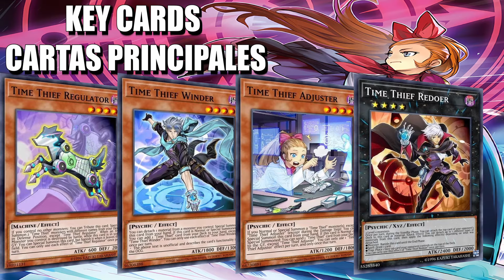TIME THIEF DECK PROFILE 2024 [MASTER DUEL]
DECKLIST
MONSTER
ARATAMA X3
TIME THIEF  WINDER X3
TIME THIEF  BEZEL SHIP X1
TIME THIEF  REGULATOR X1
TIME THIEF CHRONOCORDER X1
SPRINGANS ROCKEY X1
SPRINGANS PEDOR X1
TIME THIEF ADJUSTER X3
SPRINGANS BROTHERS X1
SAKITAMA X3
THERION KING REGULUS X1

SPELL
TRIPLE TACTICS TALENT X1
ARMORED XYZ X1
TALLY-HO SPRINGANS X1

TRAP
THE PHANTOM KNIGHTS OF SHADE BRIGANDINE X2
INFINITE IMPERMANENCE X2
TIME THIEF FLYBACK X2
 FULL-ARMORED XYZ X1
TIME THIEF RETROGRADE X1

EXTRA DECK
NUMBER F0: UTOPIC FUTURE X1
NUMBER F0: UTOPIC DRACO FUTURE X1
EVILSWARM NIGHTMARE X1
TIME THIEF REDOER X1
GALLANT GRANITE X1
TIME THIEF PERPETUA X1
GAGAGAGA MAGICIAN X1
TIME THIEF DOUBLE BARREL X1
SPRINGANS MERRYMAKER X1
XYZ ARMOR FORTRESS X1
FULL ARMORED DARK KNIGHT LANCER X1
GIGANTIC "CHAMPION" SARGAS X1

DUELS
1. VS SKY STRIKER
2. VS DESPIA BYSTIAL
3. VS SNAKE EYES
4. VS HORUS
5. VS GALAXY EYES
MUSIC
1. 白猫プロジェクト BGM ~ LINK FRAGMENT GACHA BGM [EXTENDED]
2. 白猫プロジェクト BGM ~ 8周年「DIVISION POINT」[EXTENDED]
3. 白猫プロジェクト BGM ~ ORIGIN SHORT VER [8周年記念イベント EPISODE 1] [EXTENDED]